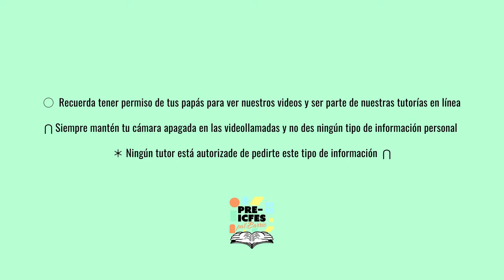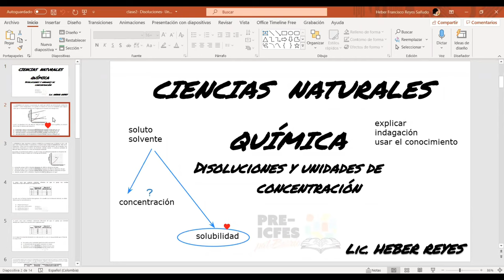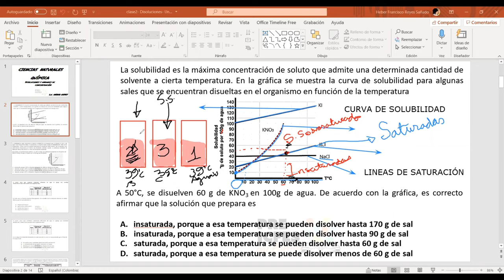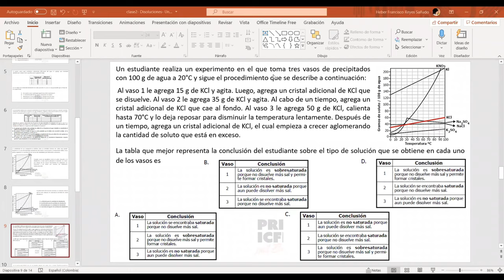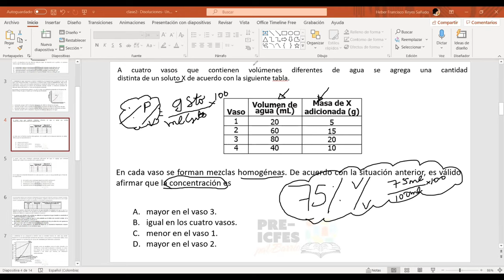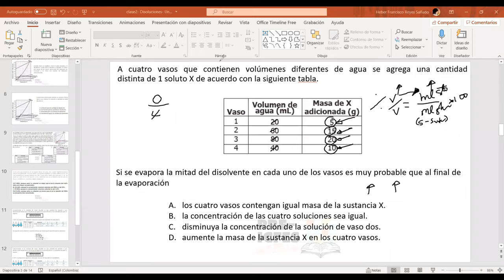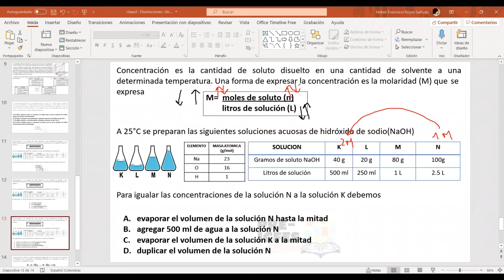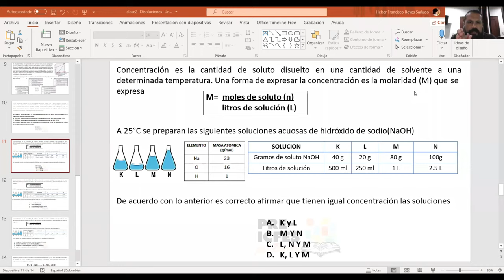3.9. *Profundización* - Química - Disoluciones y Unidades de Concentración (Clase 2)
Bloque: Química
Área: Disoluciones
Tutores:
* Hebert Reyes
* Angélica Escobar
Tema: Disoluciones y Unidades de Concentración (Clase 2)

*Síguenos*